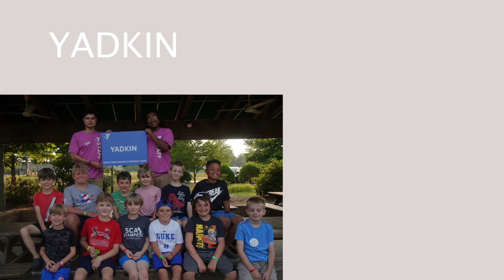Out of this World | Week 2 @ Camp Weaver '23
Week 2 at Camp Weaver '23